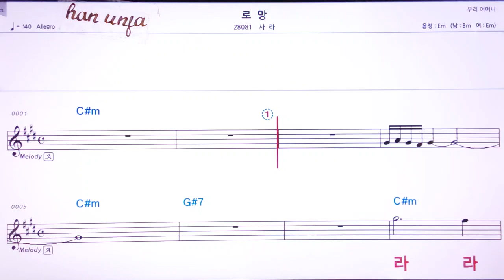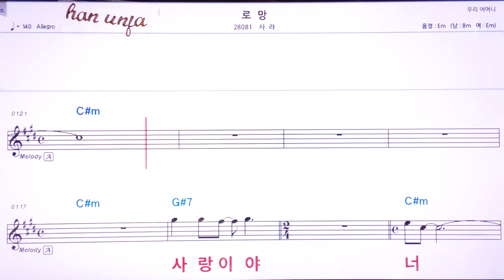💖로망/사라 👍MR,유투브 노래방, 가라오케, 악보, 코드, 가사 ,Karaoke,반주